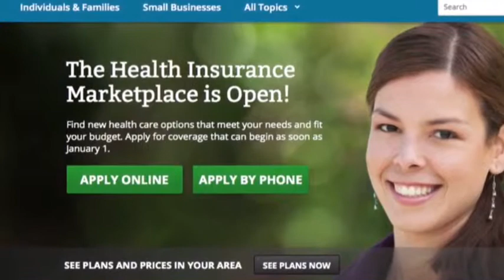Kentucky enjoys glitch-free health exchange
Unlike the federal health care exchange, the one operated by the state of Kentucky appears to be working without any significant problems. Governor Steve Beshear says thousands have used it to sign up for coverage